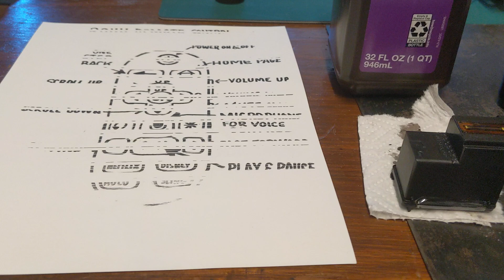Unclogging Ink Cartridges With Hydrogen Peroxide.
In this video I wanted to share the success I've had unclogging ink cartridges using hydrogen peroxide. If anyone has had any experience doing this I'd like to know hear about it.